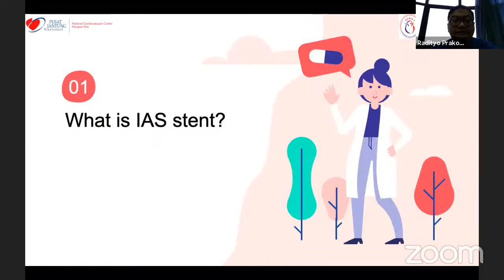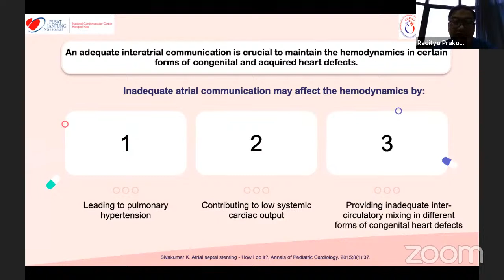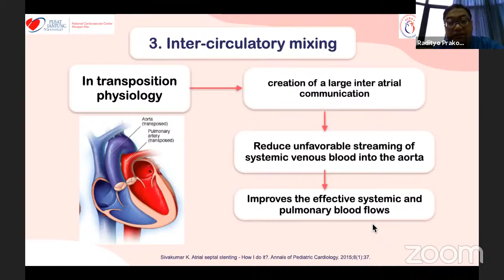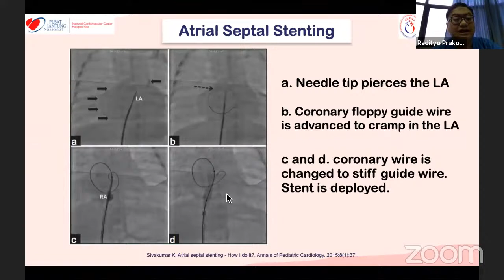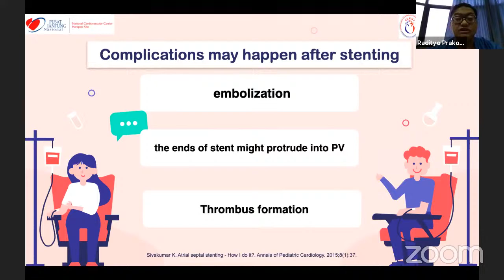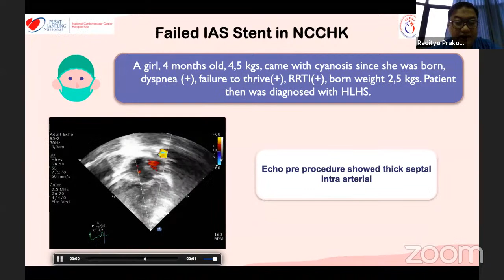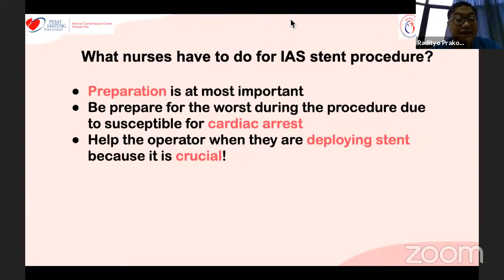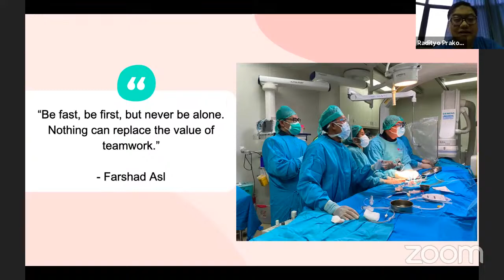IAS stenting for Nurse